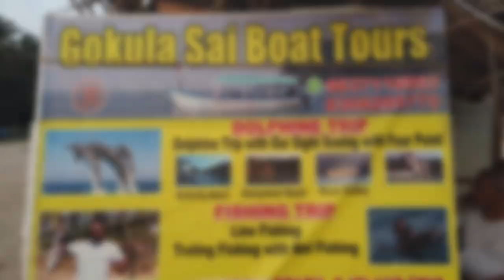Sea view Cottage with Couple Jacuzzi | Agonda Serenity villa in Agonda beach | South Goa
Sea view Cottage with Couple Jacuzzi | Agonda Serenity villa in Agonda beach |  South Goa @Findingindia

Agonda Serenity Resort
Address: Agonda Beach Rd, Agonda, Goa 403702

Memory Card (Samsung evo 64 GB card )-

After our All India Road Trip in 2021 then we explored places in Maharashtra .
In 2022 As we had shifted to Pune and we also explored places & resorts in and around Pune .
Now Recently in 2023 we have shifted to GOA to will be exploring places & resorts in and around GOA .